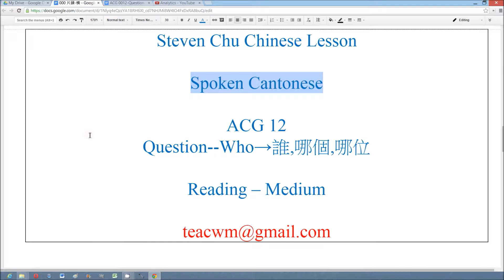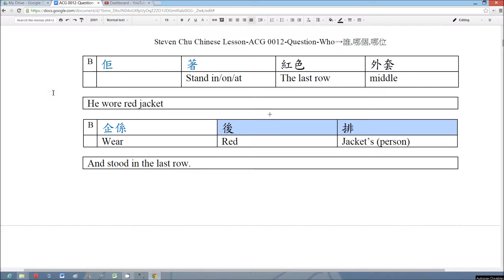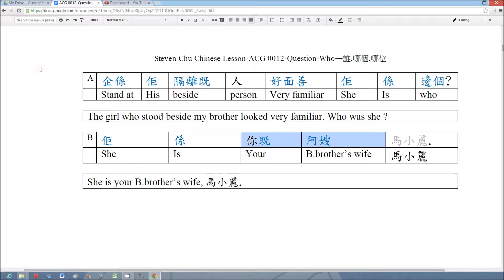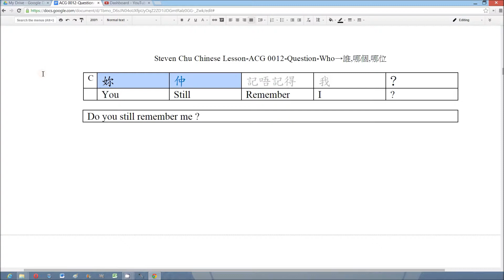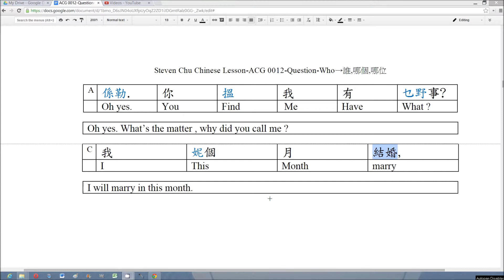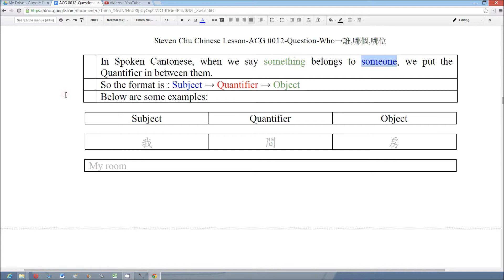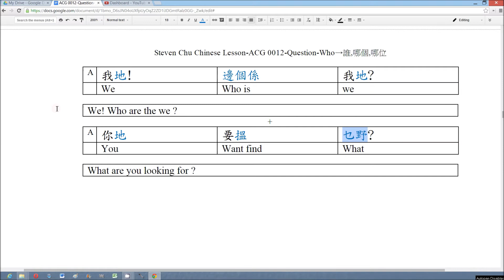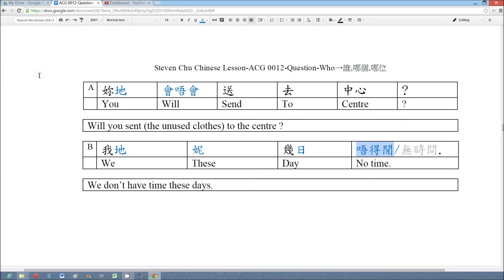learn chinese-learn SPOKEN CANTONESE-chinese lesson-ACG 12-Question Who→誰-Read in Medium speed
This topic introduces how to use WHO to form question.
We have three versons:  Cantonese, Spoken Cantonese and Mandarin.
This is the Spoken Cantonese verson and divided into 3 Videos:
1.Read Slow : Read the article slowly
2.Read Medium : Read the article in medium speed
3.Read Fast : Read the article fast